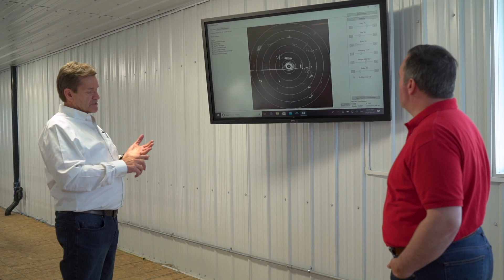Foremost Drone Range to Modernize Alberta | Jason Kenney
Drones are one of the fastest growing parts of the global aerospace market, and we are privileged to have one of the industry leaders right here in Alberta.

Located in Southern Alberta just over 100 kilometres east of Lethbridge, Foremost Unmanned Aerial Systems Range is unique on many levels. One of the two drone test ranges in Canada, Foremost UAS range has access to restricted airspace that allows them to help bring companies to the next level. The landscape of a farming community provides access roads and a forgiving landing for emergency landings, and the range’s capabilities for testing drones beyond visual line of sight allow companies to explore the full potential of drone technology.

From pipeline inspection to agriculture, the range of possible applications is truly unlimited.

Foremost UAS range exemplifies the spirit of innovation that ignites Alberta. It is this spirit that will help Alberta to diversify and create jobs, building prosperity for generations to come.